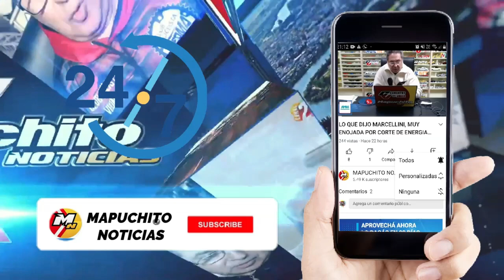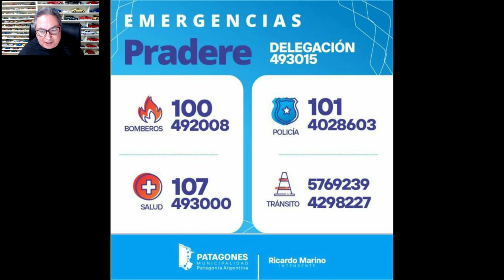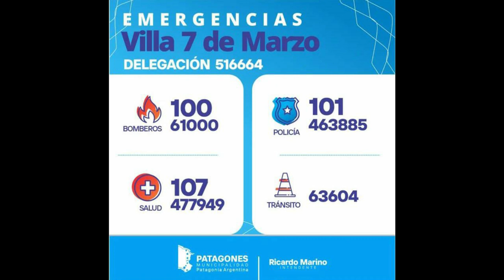MAÑANA MARTES NO HAY CLASES EN VARIOS DISTRITOS